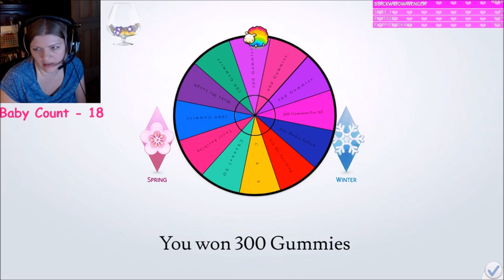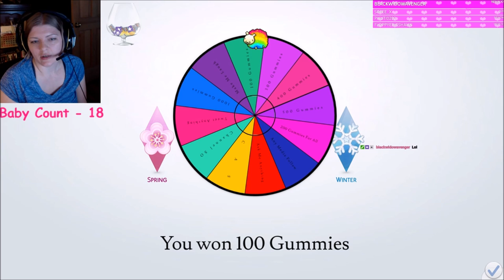Create A Subscriber!// Sims 4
During this stream one of my lovely Twitch Subs received CAS on Spin the Wheel I hope you enjoy it, chat certainly did!